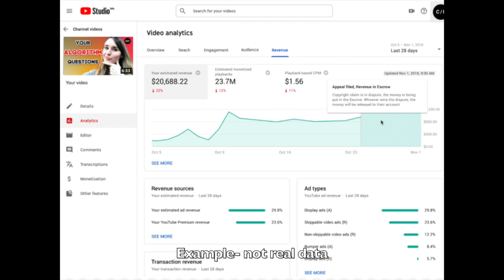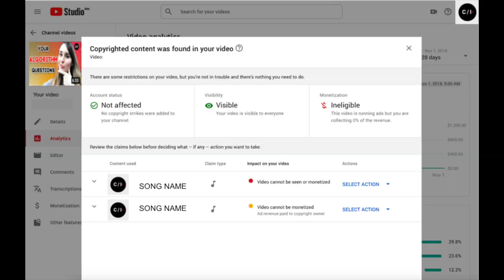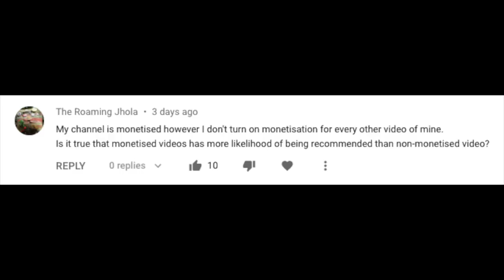Improved Claims & Disputes Experience in YTA, YT Giving Expansion, and YOUR Questions!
Hello Insiders! Short update this week.

Chapters:

0:00 Intro
0:09 Improved Claims & Disputes Experience in YTA
1:31 [Launch] YT Giving Expands to 10K+ Subs in US, UK, & CA
1:55 Trivia Winner @TheRoamingJhola

👕👚SWAG 🎽☕

100% of the proceeds automatically support Red Cross